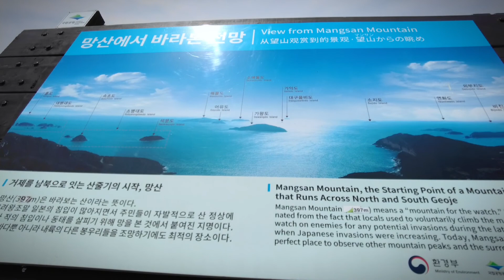Mangsan Hike 2022